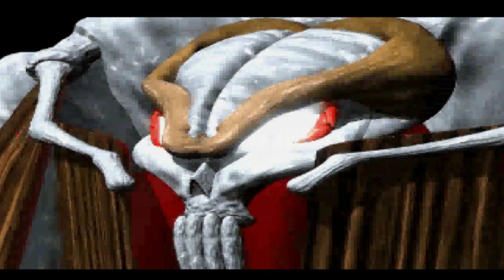Sega Saturn Shining the Holy Ark Stream!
Join me as I play a great gem of an RPG from the SEGA SATURN. I loved this Dungeon Crawler RPG when I was a kid! Shining the Holy Ark!